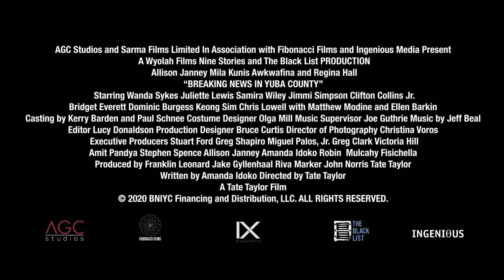‘Breaking News in Yuba County’ official trailer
Allison Janney is a suburban housewife who becomes way too enamoured with her local celebrity status after her husband goes missing!

After her husband goes missing, Sue Buttons, an underappreciated suburban wife, gets a taste of being a local celebrity as she embarks on a search to find him. She quickly finds herself in over her head, dodging cops, criminals and local reporters all aiming to uncover the truth. After being overlooked for so long, Sue goes to exaggerated lengths to prolong her 15 minutes of fame and keep the truth from coming out.

This all could have been avoided if you just wished Sue a Happy Birthday.

Cast: Allison Janney, Bridget Everett, Chris Lowell, Clifton Collins Jr., Dominic Burgess, Ellen Barkin, Jimmi Simpson, Juliette Lewis, Keong Sim, Matthew Modine, Mila Kunis, Regina Hall, Samira Wiley, Wanda Sykes, Awkwafina
Producer: Franklin Leonard, Jake Gyllenhaal, Riva Marker, John Norris, Tate Taylor
Screenplay: Amanda Idoko
Director: Tate Taylor

Genre: Crime, Thriller, Drama, Comedy
Running time: 96 minutes
Age restriction: 16 L N S V